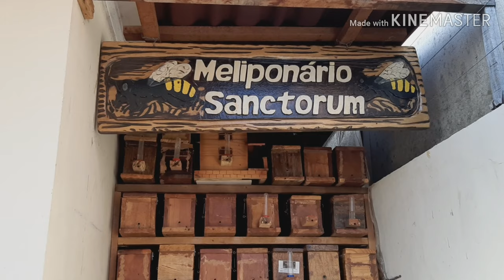Na primavera aumenta a reprodução das abelhas da Caatinga